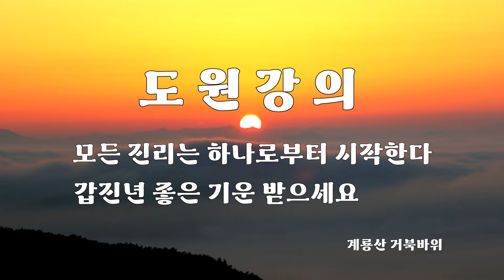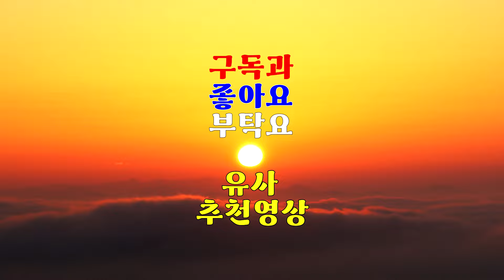1808강 일이 잘 풀리지 않고 해결이 안될 때 법문을 들으면 해결이 되는 이유는?[도원(道圓)대학당 강의]